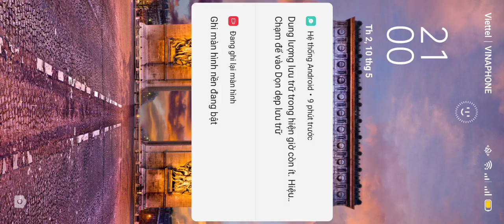Mini Football HD(1)